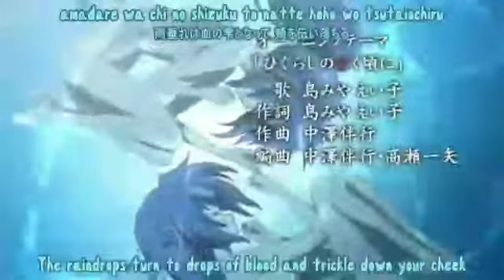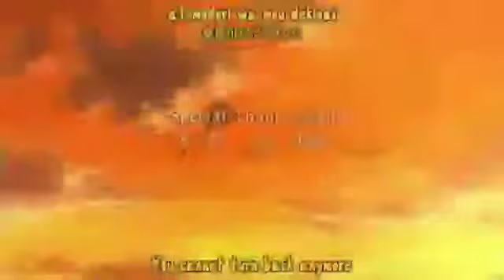Higurashi No Naku Koro Ni OPENING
song : Higurashi No Naku Koro Ni by Eiko Shimamiya
from Anime Higurashi No Naku Koro Ni S1